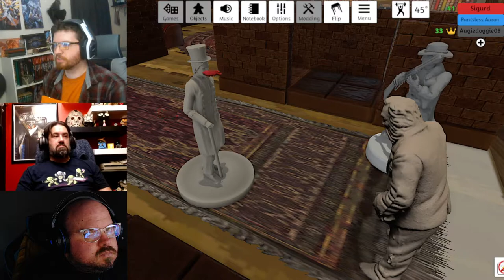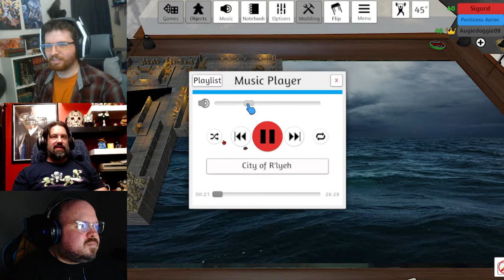Call of Cthulhu - From Evil Forest to Haunted House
Ark and Obi are out of the frying pan, and into another frying pan, as they investigate the remains of the evil forest and investigate a haunted house - who knows what they'll find?